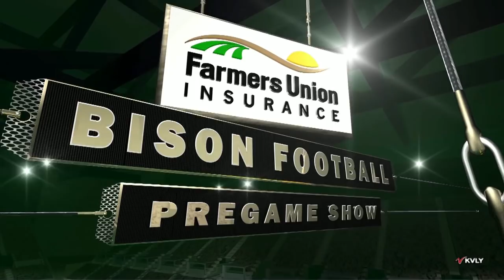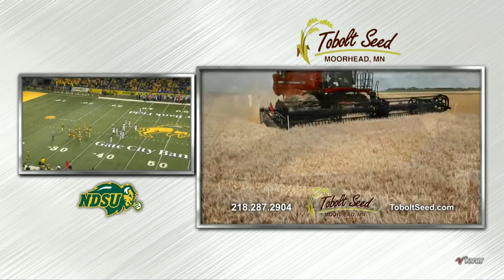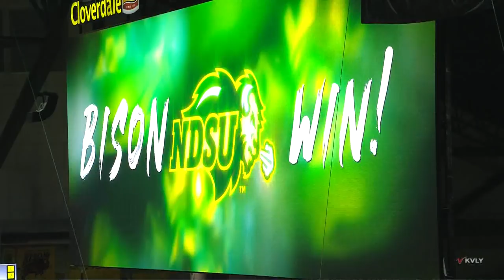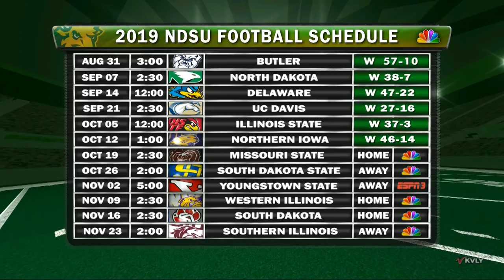NDSU vs Northern Iowa